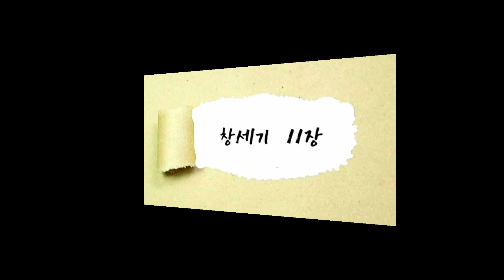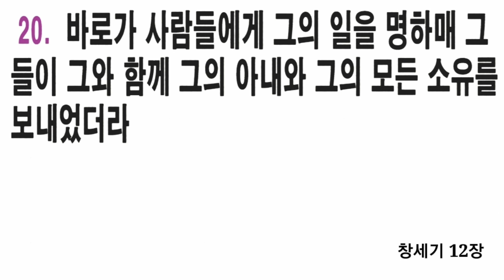광주두암중앙교회 성경통독 91일차 창세기 10장~12장 (큰 글자 자막병행)